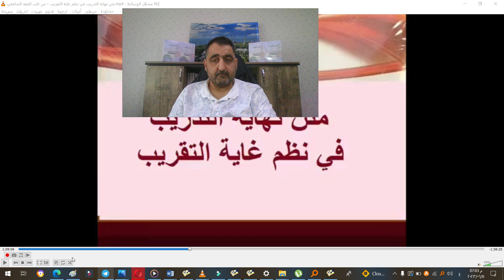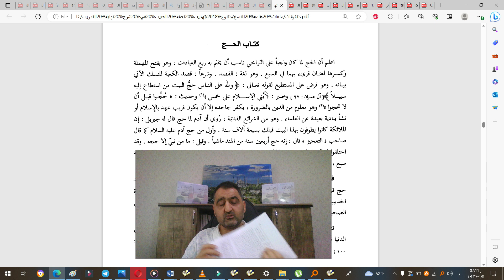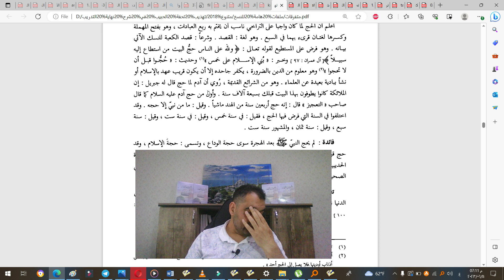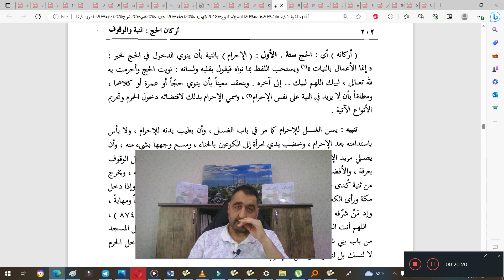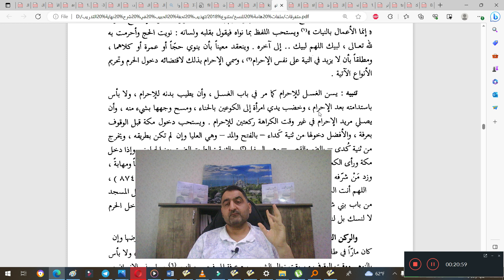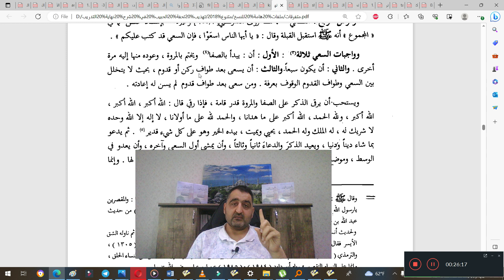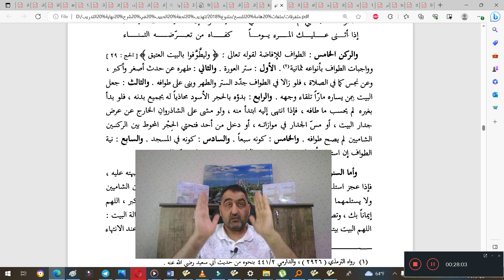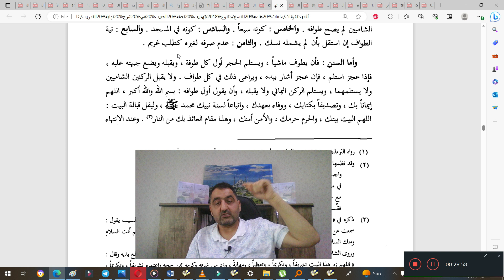كل امرئ فملزم كما أمر … بأن يحج مرة ‌ويعتمر/ نهاية التدريب في نظم غاية التقريب للعمريطي/ م7/ق1